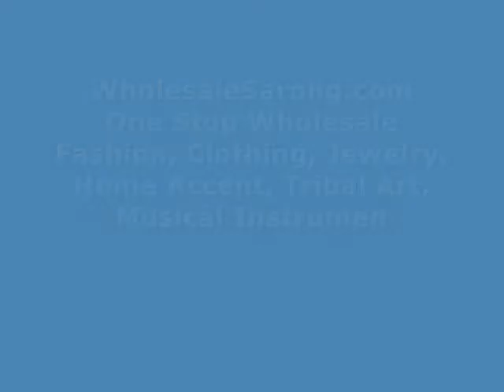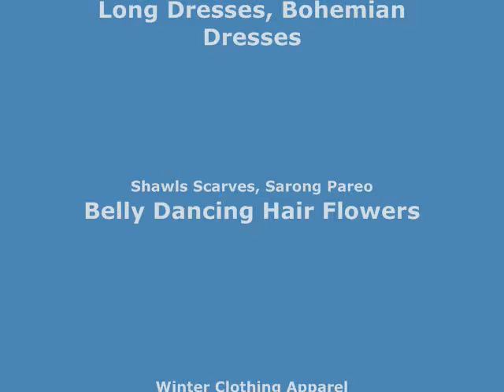abstract print universe plants sarong black pink cruise wear clothing wholesalesarong.com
abstract print universe plants sarong black pink